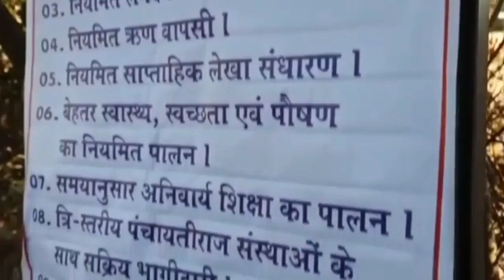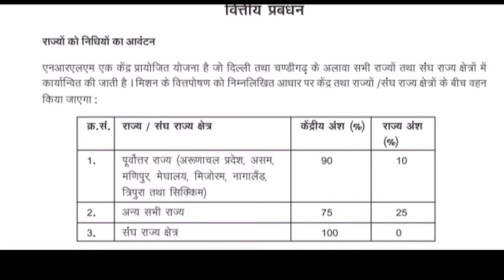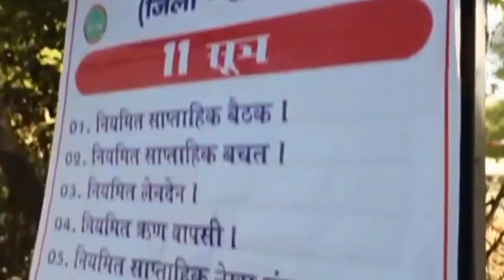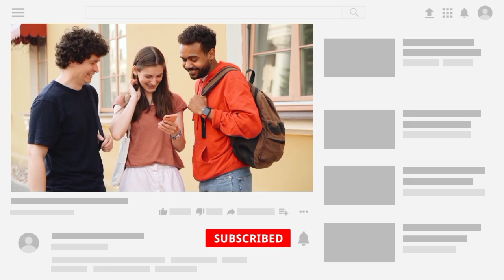BC sakhi new update |up bc sakhi new update today |स्वयं सहायता समूह की नौकरी सरकारी होगी